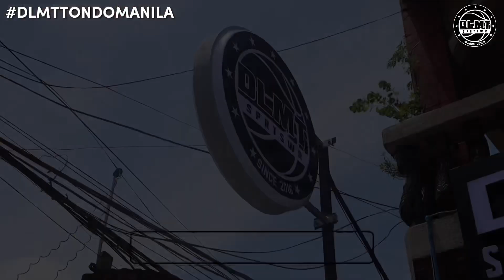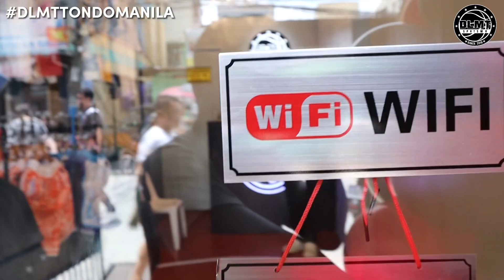JERSEY HUSTLE: DLMT TONDO MANILA GRAND OPENING🏀❤️🔥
WE OFFER FULL BLEED SUBLIMATION
✅JERSEY & SHORT
✅T SHIRT /POLO SHIRT
✅LONG SLEEVE/HOODIE
✅JACKET & JOGGING PANTS

FREE
✅FOR FREE LAY OUT EVERY 15 SET/PCS
✅FREE BANNER EVERY 12 SET/PCS
✅FREE DLMT STICKERS
✅FREE DELIVERY AROUND METRO MANILA

WE SHIP WORLD WIDE 🚚🚚

DLMT SPORTSWEAR AWARDED BY:🏆🏆🏆

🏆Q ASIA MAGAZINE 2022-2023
-MOST TRUSTED SPORTSWEAR DESIGN AND PRINT SERVICES PROVIDER

🏆ELITE AND LEADERSHIP AWARDS 2023

OFFICIAL OUTFITTER OF Maharlika Pilipinas Basketball League

If you're interested about our design and other services.
Leave us message.

QUEZON CITY BATASAN BRANCH
Waze📍30 congressional road batasan hills quezon city

MALABON  LONGOS BRANCH
Waze📍DLMT HEAD QUARTERS

NAVOTAS TANGOS BRANCH
Waze📍DLMT Sportswear

CALOOCAN BAGONG SILANG 5 BRANCH
Waze 📍DLMT SPORTSWEAR BAGONG SILANG CALOOCAN

MANILA BRANCH
WAZE 📍1266 wagas st tondo manila

TAGAYTAY/CAVITE BRANCH
WAZE 📍La Asuncion Montessori, Patutong Malaki, Tagaytay